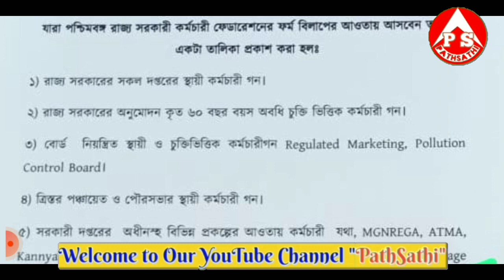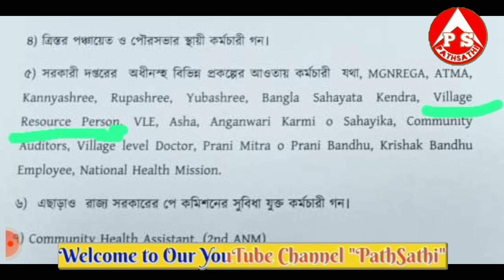কোন্ কোন্ রাজ্য সরকারী কর্মচারী ফেডারেশনের ফর্ম ফিলাপ করতে পারবেন। Vrp News Today/Vrp Latest News